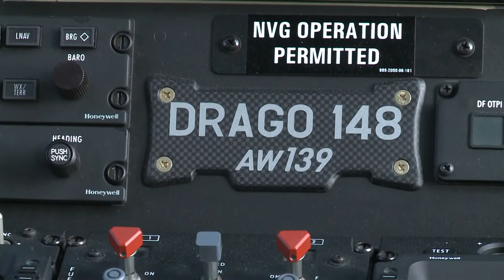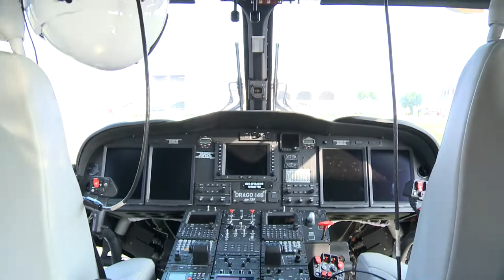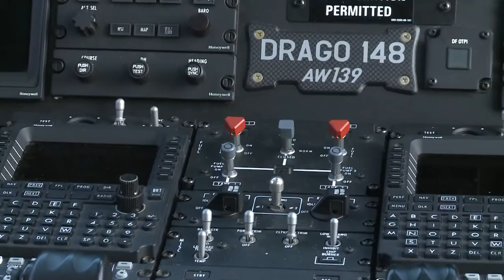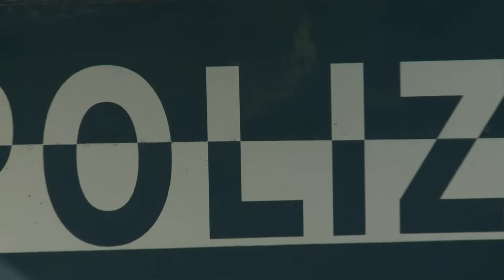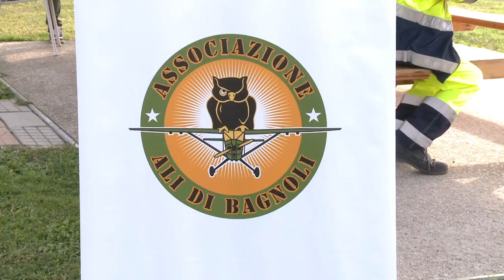SPECIALE: "A SCUOLA CON LA PROTEZIONE CIVILE"